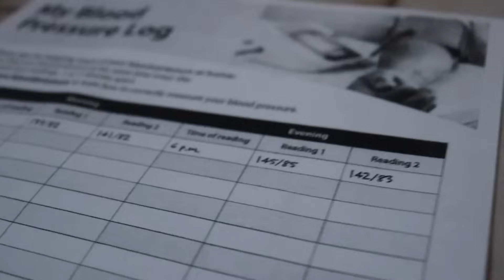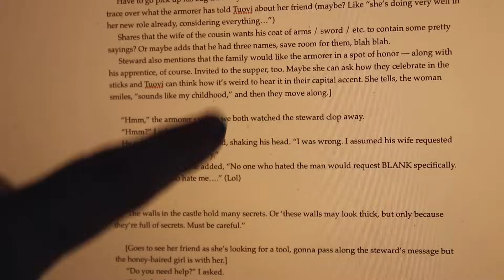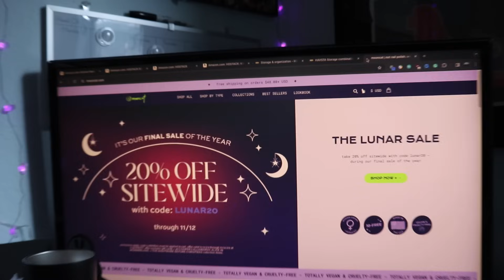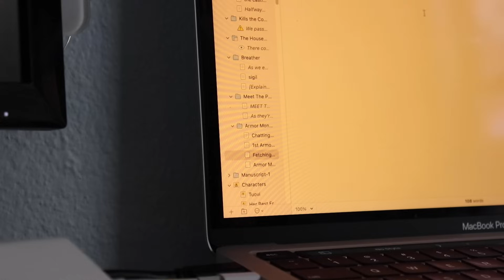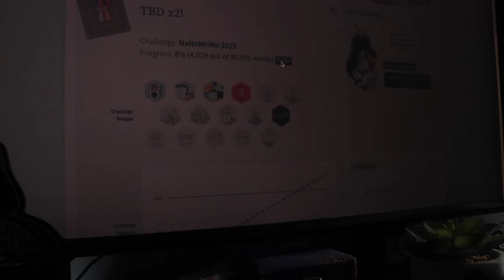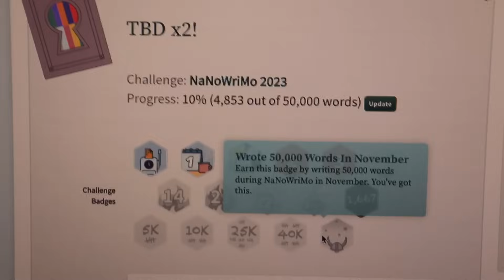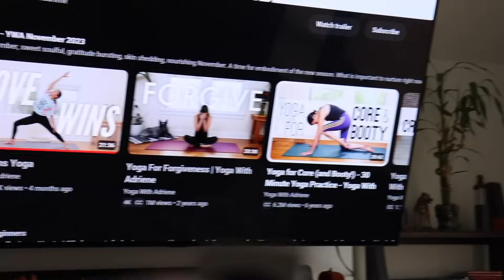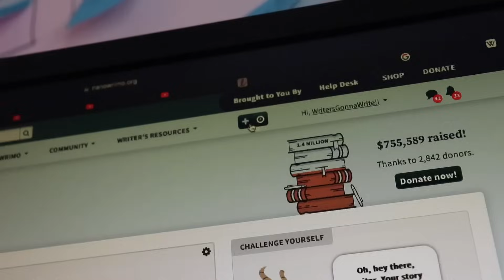NANOWRIMO DAY 3 | organization within scenes & reaching 13%!!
It's nanowrimo day 3! It might have taken me a few hours, but I finished 2 scenes and organized 2 more. Everything is plodding along nicely but I'm a little nervous/excited for my "weekend break."

What's your favorite line that you've written this week??? I'm thinking of making this an every Friday thing! Next time, I'll look up my own too. :)
How did Day 3 go for you??
Are the weekends big writing days for you? (Or are you also "skipping" weekends this month?)

💌  S N A I L   M A I L   M E  :
607 E. Blanco Road